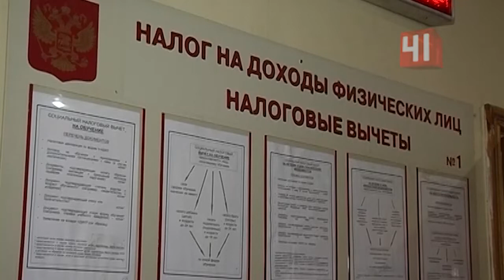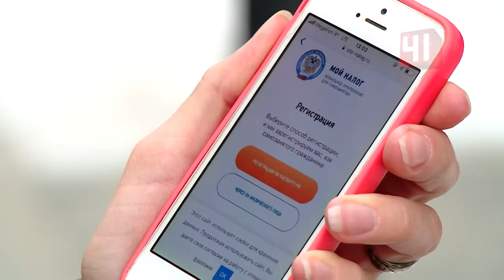Налог для самозанятых/Екатеринбург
С первого января самозанятым свердловчанам придется раскошелится - заплатить новый налог. Раскошелиться придется репетиторам, фотографам, няням и - Дедам морозам и Снегурочкам. Как теперь работать тем, кто в Новый год не отдыхает? Репортаж Юлии Анашкиной.